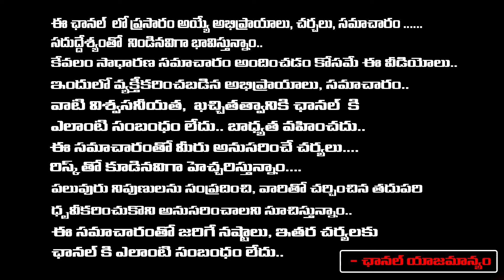షర్మిలను కోర్టుకు ఈడ్చిన జగన్ | YS Jagan Vs YS Sharmila Fight for Properties | Red Tv